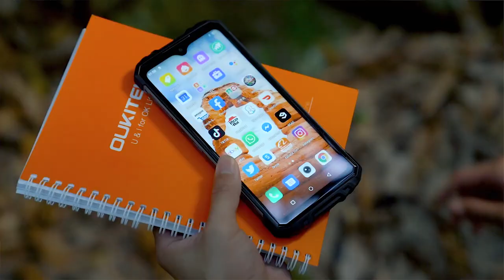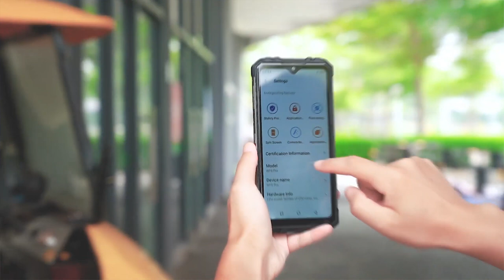ЗАЩИЩЕННЫЙ СМАРТФОН С ДОСТОЙНЫМИ ХАРАКТЕРИСТИКАМИ ЗА КОПЕЙКИ! OUKITEL WP8 Pro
А хочешь выиграть бесплатно этот крутой смартфон? Если да, то переходи по ссылке ниже и участвуй в конкурсе!